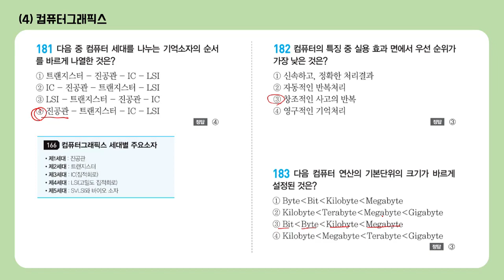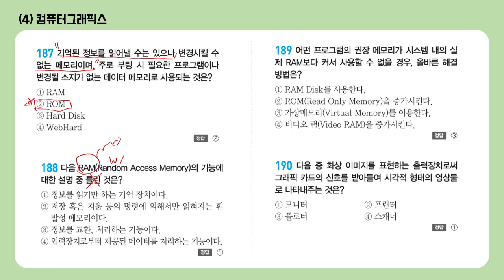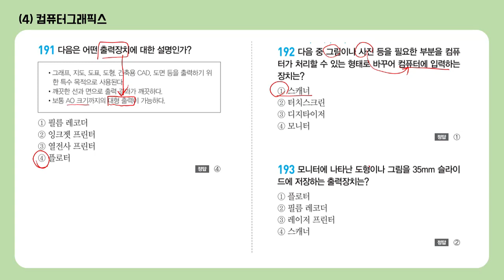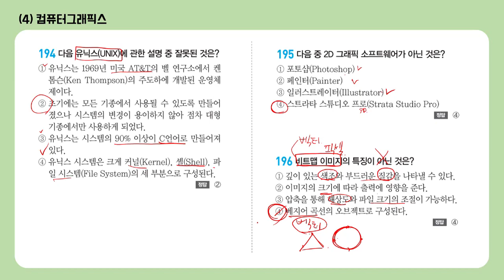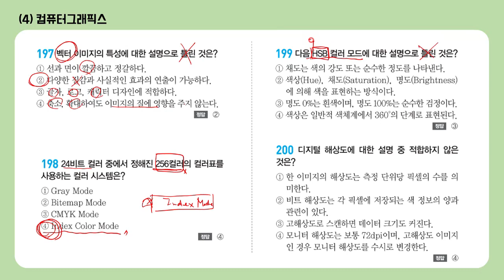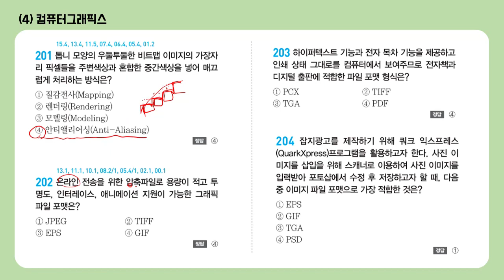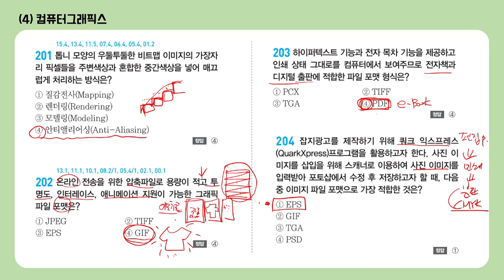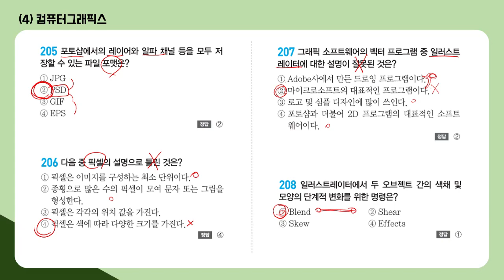[컴그 필기] 자출 238선 181~208